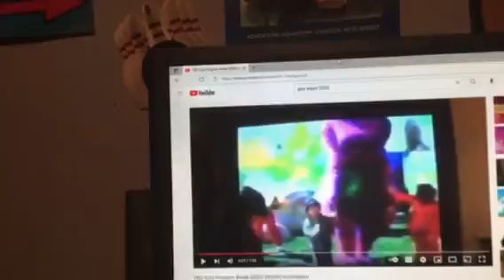Barney & Friends PBS